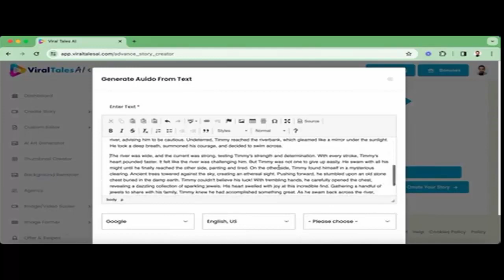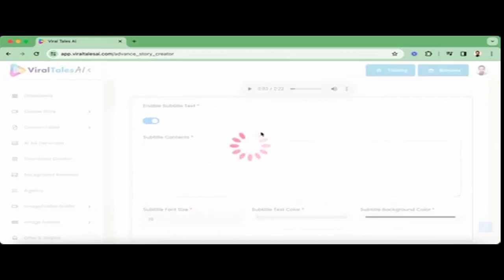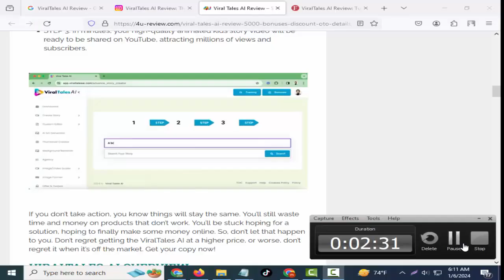VIRALTALES AI REVIEW - UNKNOWN YOUTUBE SECRET WITHOUT ANY SKILLS, CREATIVITY.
VIRALTALES AI REVIEW –  FEATURES

ViralTales AI, a fully cloud-based software, offers hassle-free access from anywhere with an internet connection, eliminating the need for installations. Key features include:

Versatile Video Creation Modes:

Easy Mode: Ideal for beginners, simplifying the video creation process.

Advanced Mode: Offers detailed customization options for subtitles, colors, and images, perfect for those seeking more control.

Hyper Mode: Designed for experts, this mode includes all features of the Easy and Advanced modes, plus additional options like intro/outro screens and aspect ratios suitable for various platforms.

One-Click Story Script Generation: Easily create engaging stories for kids with a single click, using just a few keywords.

AI-Driven Character and Image Creation: Select from a vast library of characters and illustrations or upload your images, all enhanced with our AI-based image generator.

Natural-Sounding Voice Overs: Over 200 voice options in more than 50 languages, powered by AI to ensure natural and engaging narration.

Diverse Background Music Options: Enhance your videos with a variety of music choices or upload your own tracks for a personalized touch.

Automatic Subtitle Generation: Broaden your reach with our 1-Click Subtitle Generator, turning your voiceovers into subtitles, a feature preferred by 85% of viewers.

Customizable Intro/Outro Branding: Brand your videos with unique intro and outro screens, enhancing professional appeal and brand recall.

Eye-Catching Thumbnail Designs: Create and customize thumbnails that attract more views on platforms like YouTube.

AI-Powered Image Background Remover: Easily remove backgrounds from any image, allowing for custom characters or personalized additions to your videos.

Image Quality Enhancement Tool: Upgrade ordinary images to professional standards with our Image Former tool, capable of restoring, colorizing, and refining images.

Adaptable Aspect Ratios for Various Platforms: Effortlessly adjust your video’s aspect ratio for optimal viewing on platforms like YouTube, Instagram Reels, and Facebook, without the need to create different versions.

One-Click Social Media Sharing: Increase your reach and audience engagement by easily sharing your videos across various social platforms with just a click.

ViralTales AI equips you with a comprehensive suite of tools, making it simpler to create captivating, high-quality content for kids, enhancing both viewer engagement and revenue potential.

What Is VIRALTALES AI?
How VIRALTALES AI?
VIRALTALESAIREVIEW VIRALTALESAI VIRALTALESAIOverview WhatIsVIRALTALES AI?